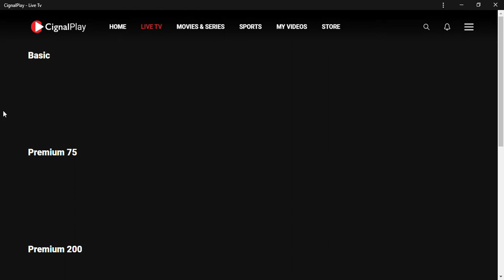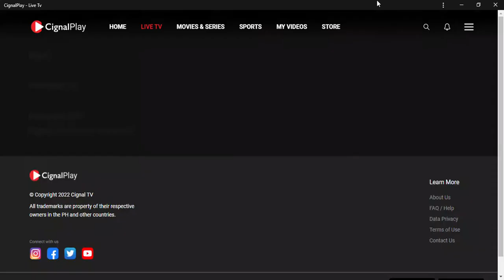NEW Cignal Play UPDATE 2022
Available on Cignal Play App for web and mobile.